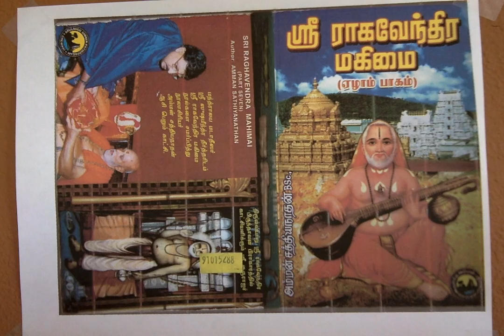Sri Raghavendra Mahimai 7 அப்பைய தீக்ஷிதரை வியக்க வைத்த ஸ்ரீ விஜயேந்திரர்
அப்பைய தீக்ஷிதரை வியக்க வைத்த ஸ்ரீ விஜயேந்திரர்